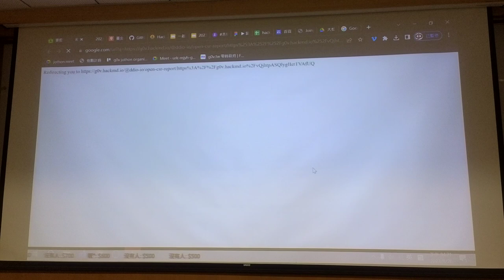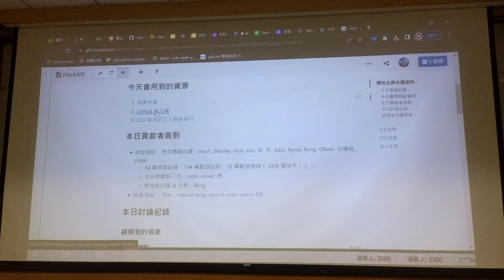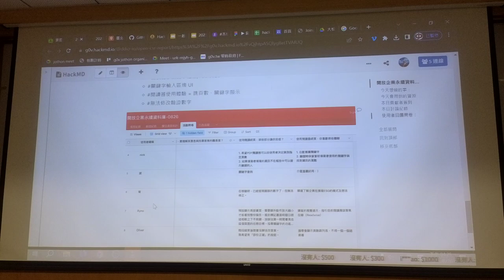g0v tw hackath57n — 成果發表 — 開放永續企業永續資料庫／ddio — 開源普渡黑客松